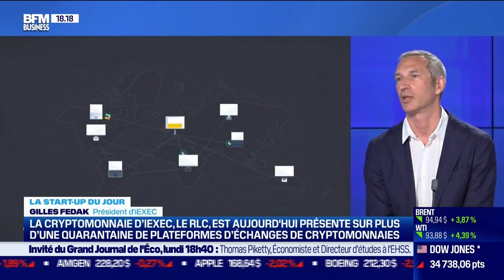Serez-vous bientôt payés en cryptomonnaies?